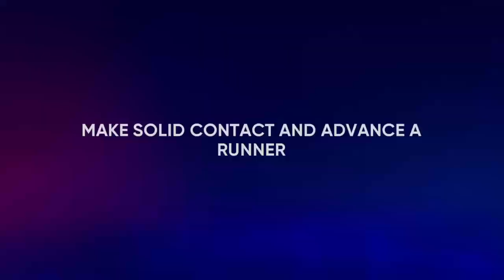Interleague Sweep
The Braves go for the series win and break out the brooms for the sweep against the Mariners